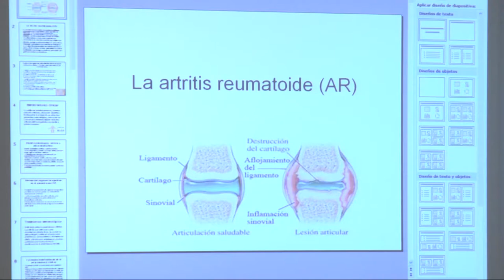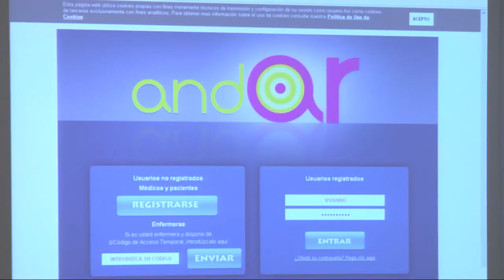Taller para pacientes con artritis reumatoide | Cecova TV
Conocer mejor tu enfermedad y saber manejarla. Es el objetivo de los talleres de formación para enfermos de artritis reumatoide del Hospital Virgen de los Lirios de Alcoy. Clases en grupo impartidas por una enfermera, donde los afectados comparten experiencias y aprenden técnicas y habilidades destinadas a mejorar su calidad de vida.